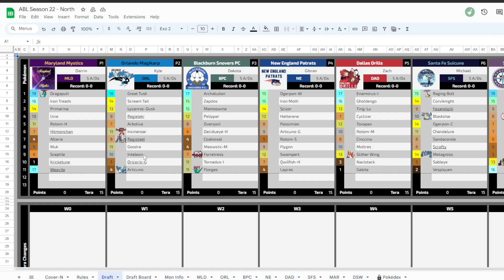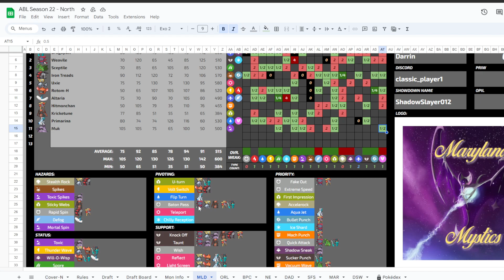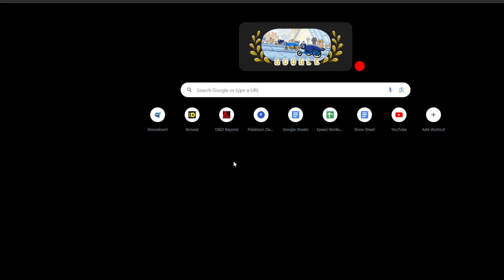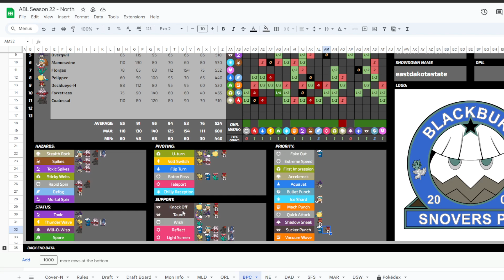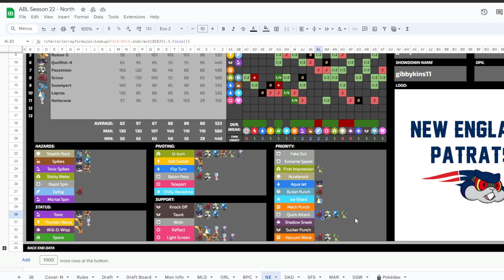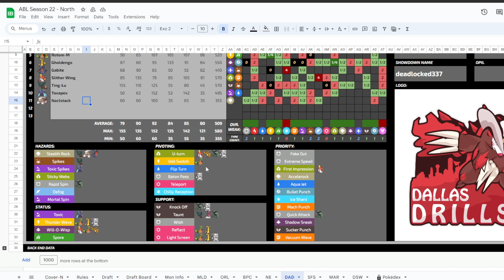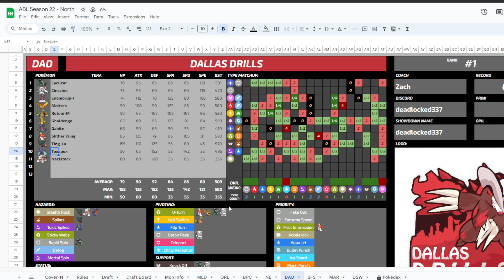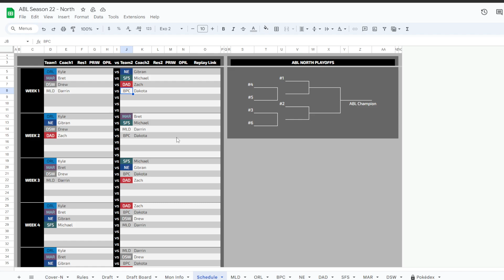ABL Review S22 North Draft